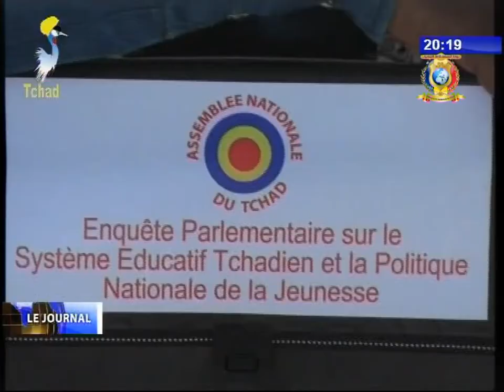INFOS TELE TCHAD DU 08 NOVEMBRE 2017 - Education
Titres
1) Rentrée scolaire numérique 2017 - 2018.
2) Mission parlementaire dans la région du Bahr El-Gazal.